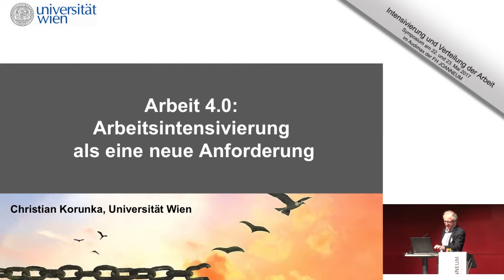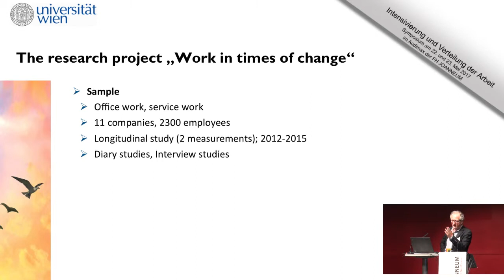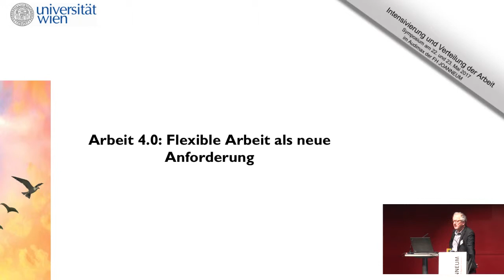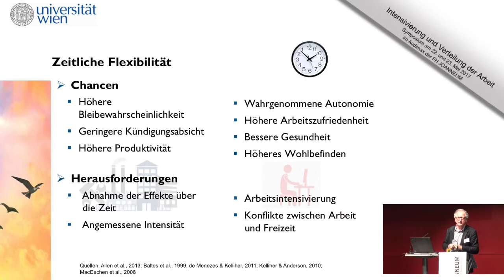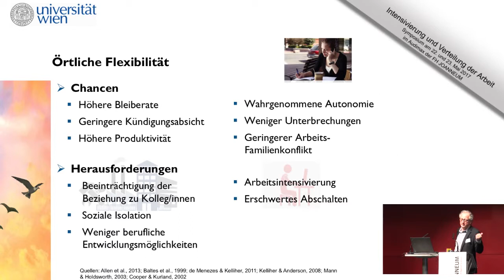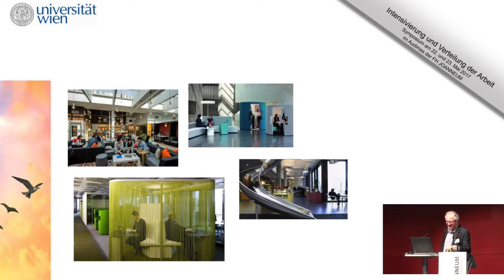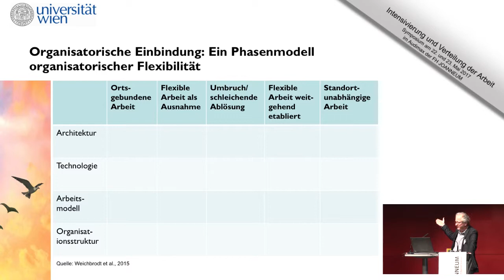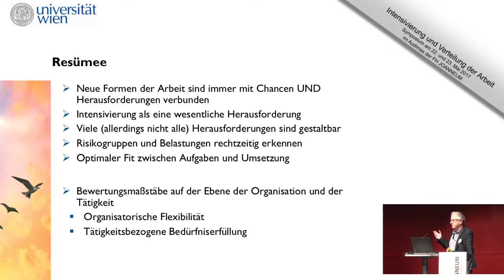Christian Korunka: Arbeit 4.0: Arbeitsintensivierung als neue Anforderung?